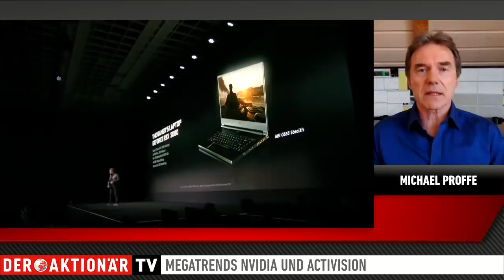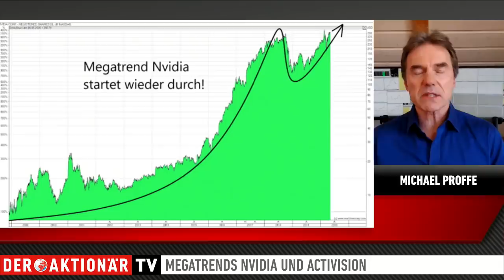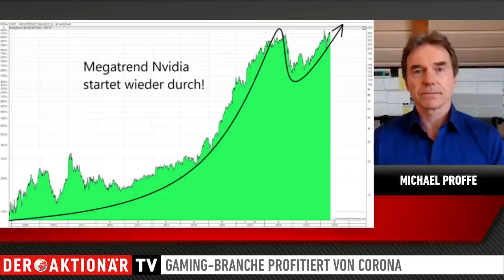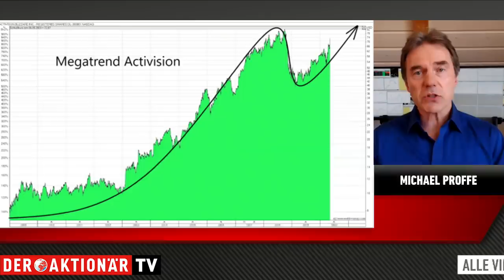Trendfolger Proffe: Nvidia und Activision - zwei Megatrends starten den Turbo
Steht die Gaming-Branche vor dem nächsten Boom-Zyklus? Viele Menschen sind im Home Office und benötigen neben Unterhaltung auch das entsprechende Equipment. Michael Proffe setzt deswegen auf Nvidia und Activision Blizzard.

Gerade Nvidia dürfte seiner Ansicht nach den Home-Office-Effect in positiver Form zu spüren bekommen. Schließlich stellt der Konzern unter anderem Grafikkarten her. Activision Blizzard wiederum machte in dieser Woche mit starken Zahlen auf sich aufmerksam.